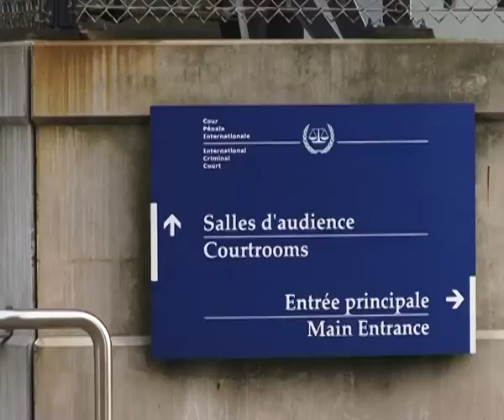Ruto and Sang case/'In the Courtroom' programme: Trial, Witness P-0405, 24-25 June 2014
Situation: The Republic of Kenya
Case: The Prosecutor v. William Samoei Ruto and Joshua Arap Sang

This issue of the "In the Courtroom" programme contains a summary of the testimony of the 20th Prosecution witness, who testified under the pseudonym 'P-0405', in the trial of William Samoei Ruto and Joshua Arap Sang before the International Criminal Court (ICC). The witness testified under the protective measures of facial pixilation and voice distortion, and parts of the testimony were given in private session, in order to preserve the confidentiality of the identity of the witness. The "Trial in Context" segment features guest speaker Herman von Hebel, ICC Registrar, speaking about the protection of witnesses at the ICC.

"In the Courtroom", a television and radio programme produced by PIDS/Outreach, contains summaries of the proceedings. Each episode also includes a segment called "The Trial in Context", which explains one aspect of the proceedings. The purpose of this programme is to provide information and ensure the publicity of the proceedings in Kenya and elsewhere, but also to educate viewers on matters related to the proceedings. Each programme lasts about 10 minutes.

The programmes are produced at the end of each witness's testimony and complement the daily uploads of the entire public proceedings in this case.

Background on the case: The trial of William Samoei Ruto and Joshua Arap Sang opened on 10 September 2013. Mr Ruto and Mr Sang are accused of crimes against humanity (murder, deportation or forcible transfer of population and persecution) allegedly committed in Kenya in the context of the 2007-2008 post-election violence. The trial is being heard by Trial Chamber V(A), which is composed of Judges Chile Eboe-Osuji (presiding), Olga Herrera Carbuccia and Robert Fremr.